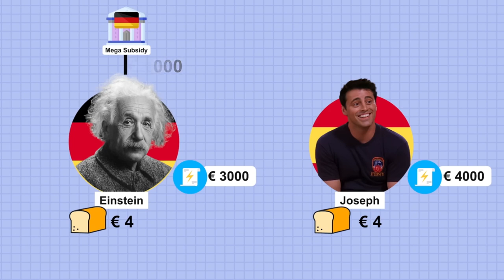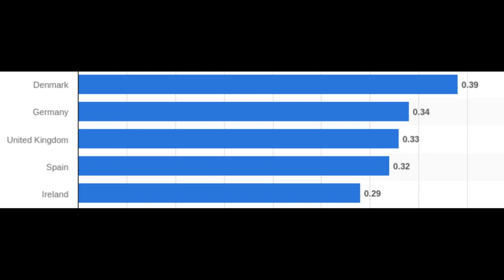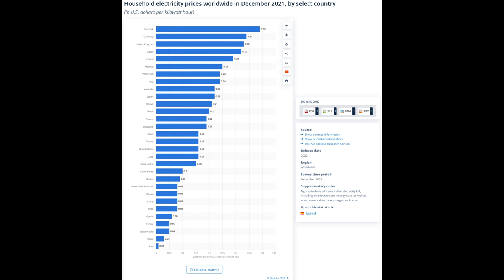and the fatal flaw in the "SUBSIDY WAR"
Wikimedia Commons:

Noun mind 366997.svg
Problem Solving Illustration (Concept Image).jpg

Flag-map of the European Union (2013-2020).svg

Eu cartogram.png
Geoilex, Public domain, via Wikimedia Commons